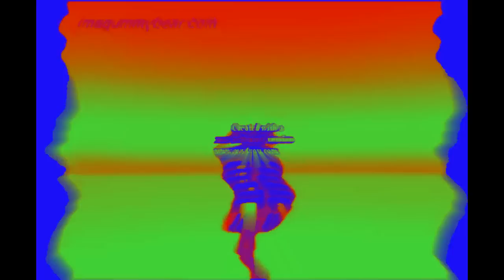KlaskyKlaskyKlasky Gummy Bear Song Version Effects (Sponsored By Preview 2 Effects) (FIXED)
Fixed For Oliver,He Made it Wrong